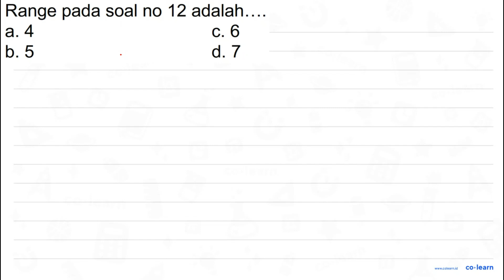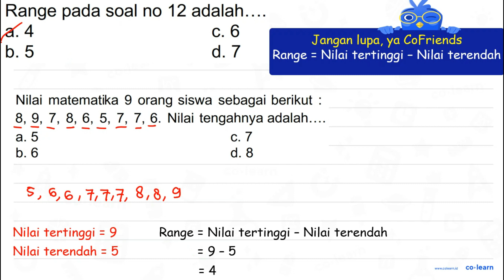Range pada soal no 12 adalah.... a. 4 C. 6 b. 5 d. 7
Range pada soal no 12 adalah.
a. 4
C. 6
b. 5
d. 7

Topik atau Materi: Menyelesaikan Masalah Statistika - Statistika 6 - Statistika - Matematika Kelas 6 SD -

00:00 : Bedah Soal
01:00 : Konsep, rumus dan pengertian Menyelesaikan Masalah Statistika
01:18 : Langkah penyelesaian soal
01:13 : Jawaban akhir
01:43 : Penutup